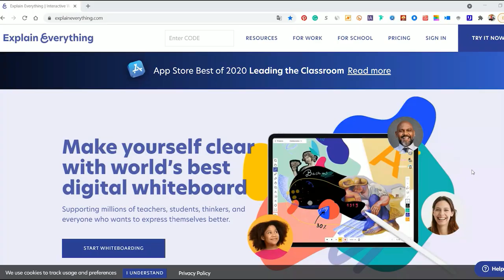Vlog Day 15: Create dynamic teaching animation for online class｜Giveaway&30 days with Deco Fun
The whiteboard used in the video: Explain Everything

Vlog Day 15 Giveaway question: In the Vlogs from day 11 to day 15,which Deco Fun tip do you want to try most, and why？ 😃

RULE：
2. Leave your answer in comment.

Deadline: May 24, 0:00( UTC)

🎈In Vlog Day 20, we will announce the winner and give one Deco Fun away.

🎈Upcoming Giveaways will be released on day 20 and day 25. In each round we will pick one winner and give one Deco Fun away.